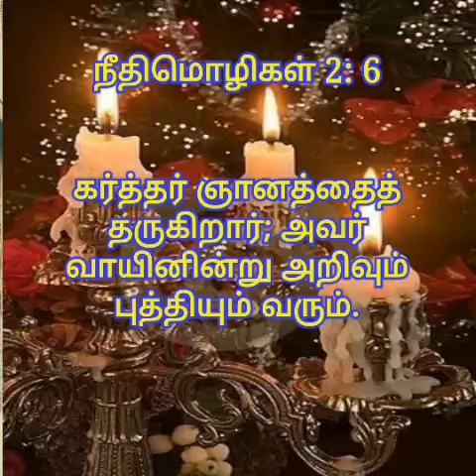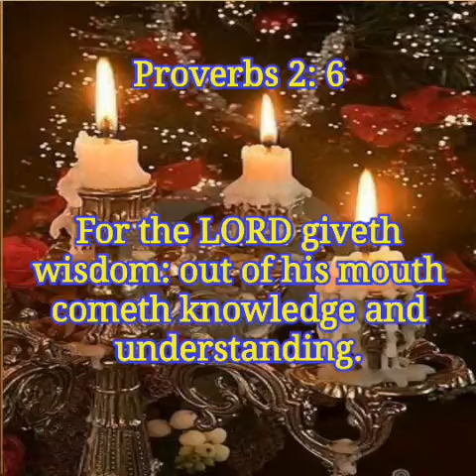TODAY BIBLE VERSE | PUTHUVAI TAMIZHAN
Today bible verse in tamil and english for the lord giveth wisdom out of his mouth cometh knowledge and understanding